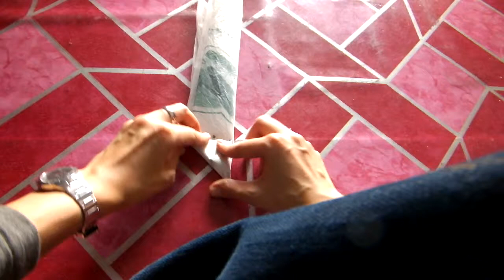DIY - plastic bag sorting / tidying / storing ideas.